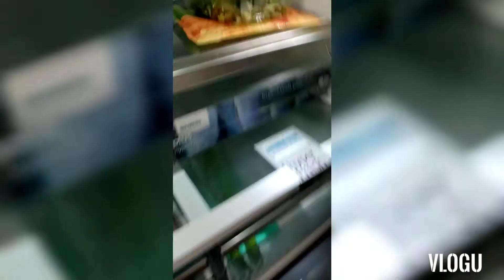How to make scrap biscuit into your favorite dessert on table//ofwlms kitchen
Hello there
Its me again back to kitchen

I have here tutorial on how to used scrap or what we called that in pilipino pudpod or durog smash biscuit that kids dont like to eat because its not whole. Anyway that was kids idea 😂
And this is my idea to make it useful
And just watch till end if you want to know it.

Ingredients:
112 gram of cocao
115 gram of biscuit
100 ml fresh milk
50 grams soft or unsalted butter or margarine

Need to used:

Pan open fire on meduim level, add milk and butter. Let butter melted by whisk till its melted then add cacao mixed till become dissolve. Add biscuit of the fire and fix the biscuit till all are mix, let warm and transfer to glad wrap. Make  into long rounded and keep in cool refrigerated for an hour to become hard and ready to cut and serve in tea or coffee.